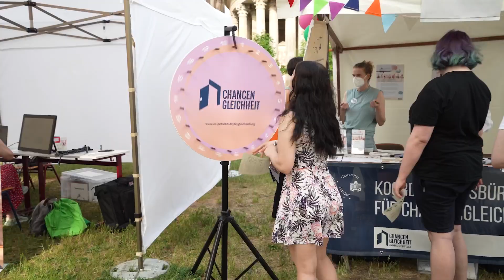Campus Festival 2022